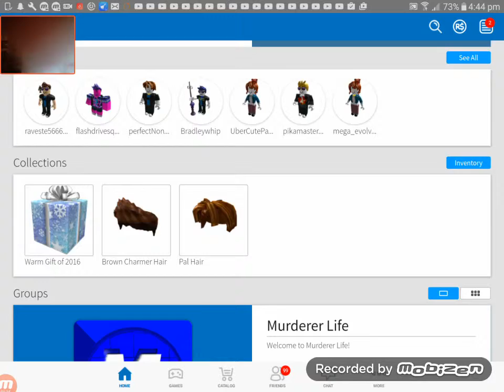Roblox part 1